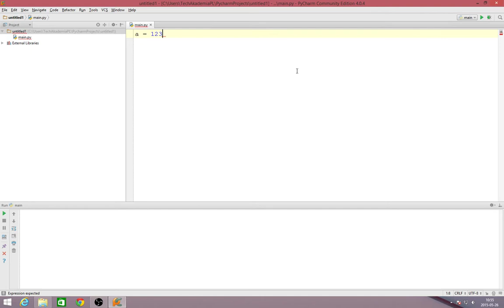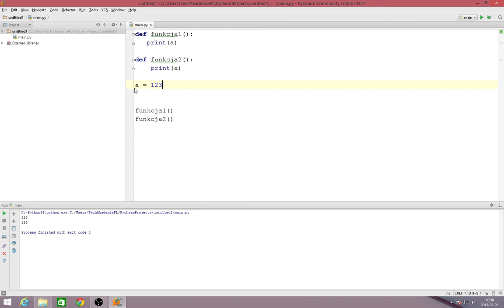Kurs Python 3 - lekcja 15 - Zakres zmiennych w Python